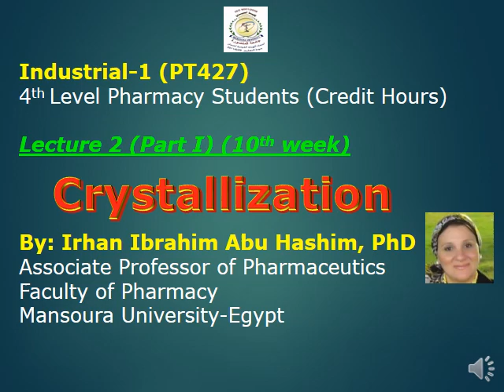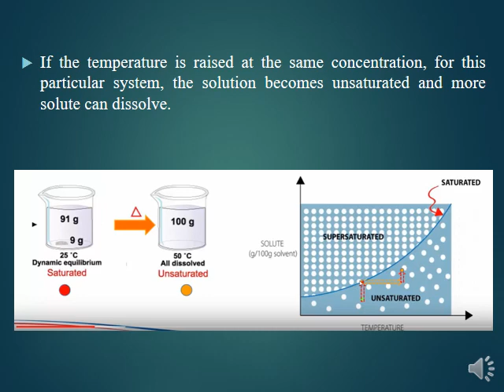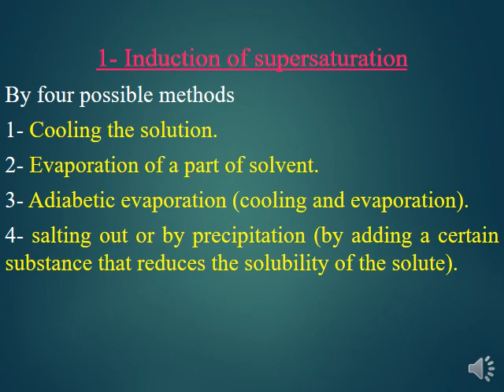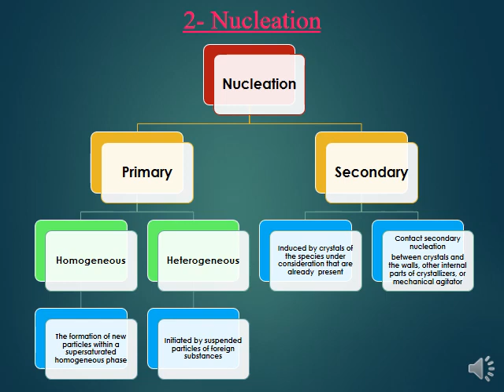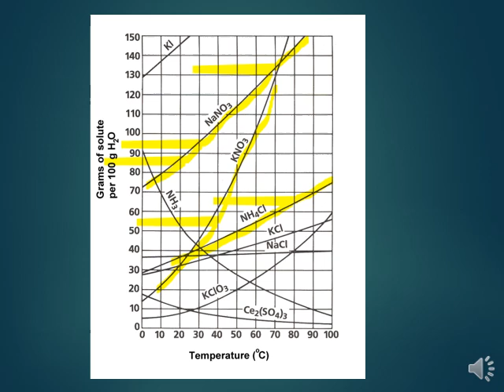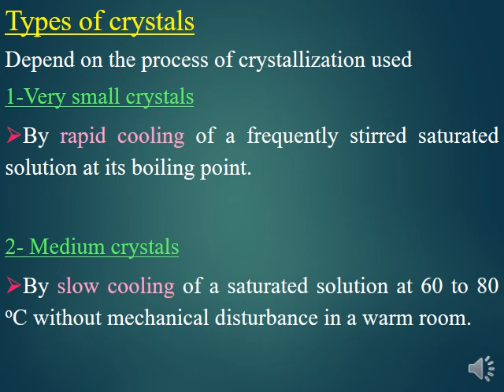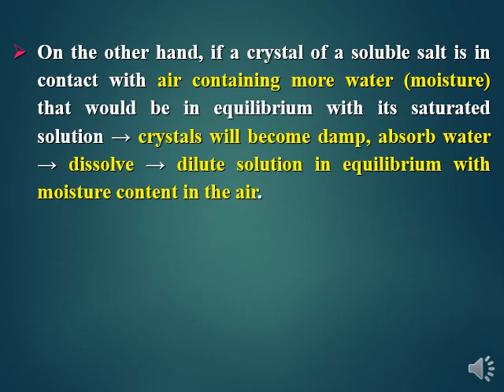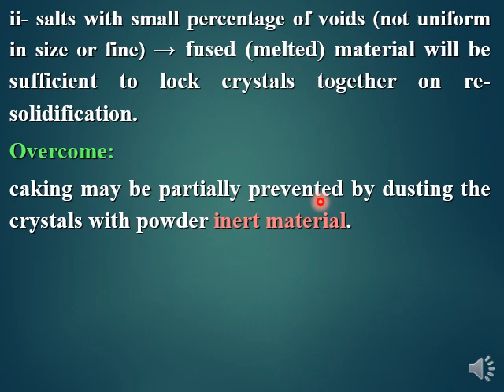crystalization Part 1 dr irhan